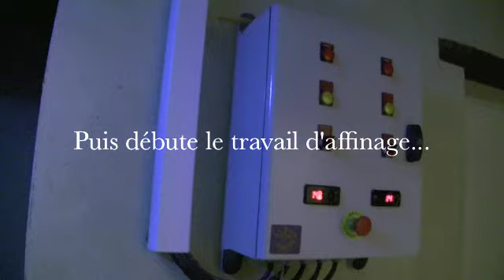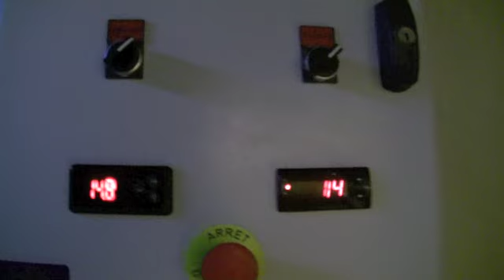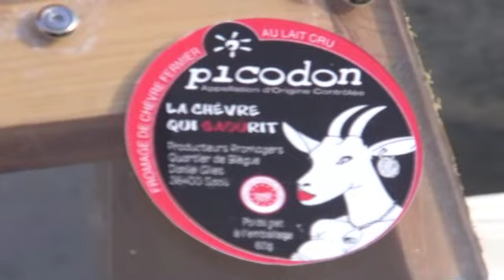chevre qui saourit: le film!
un petit bout de notre travail à Saoû, dans notre chèvrerie!